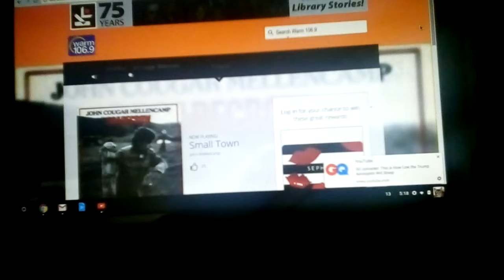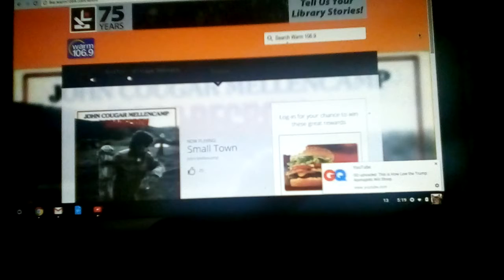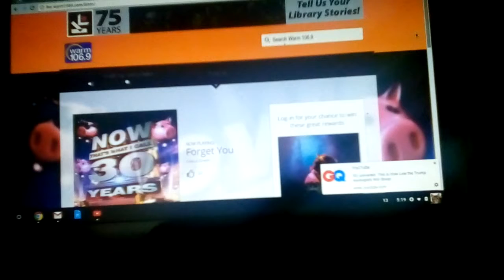May 22, 2017